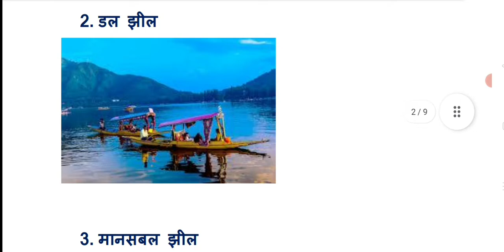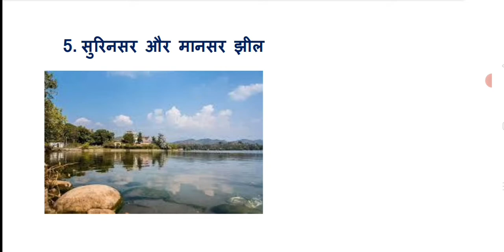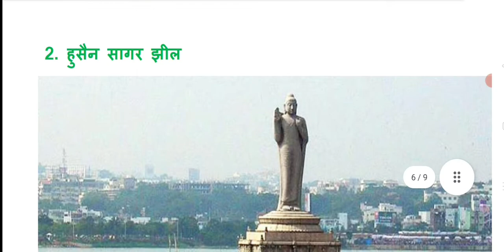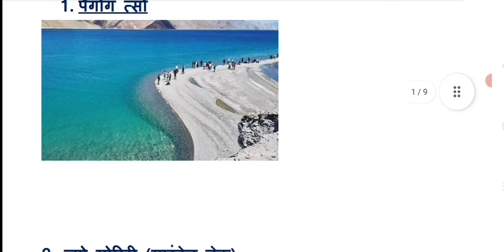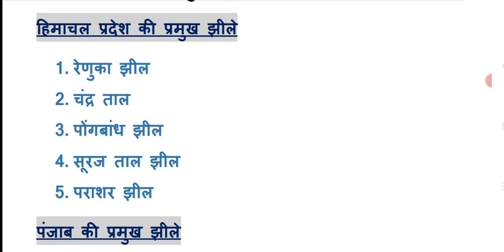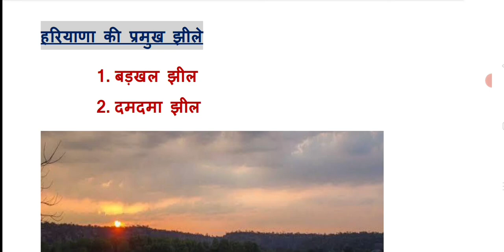5min static gk || भारत की झीलें 5 मिनट में || Lakes of India in a single video || SSC CGL CHSL 🌻